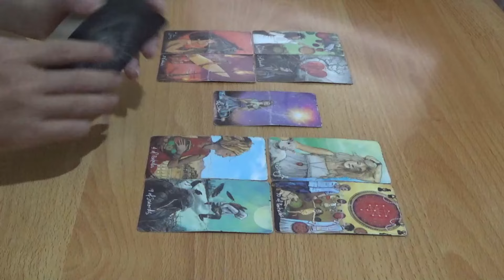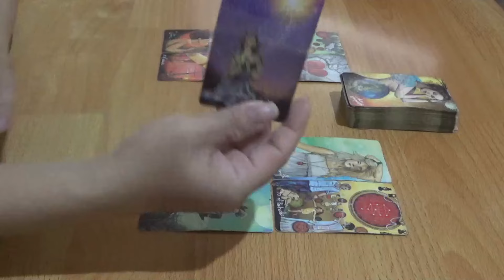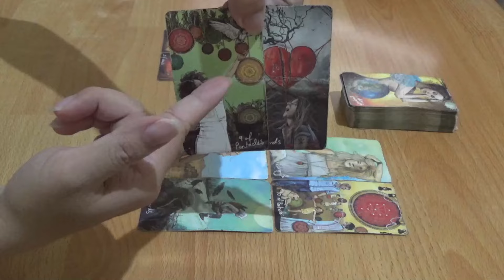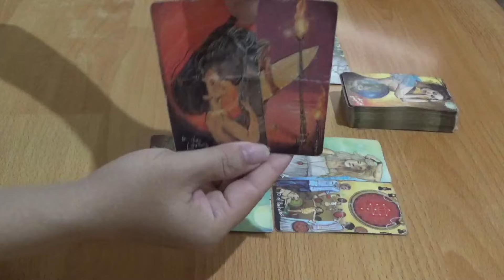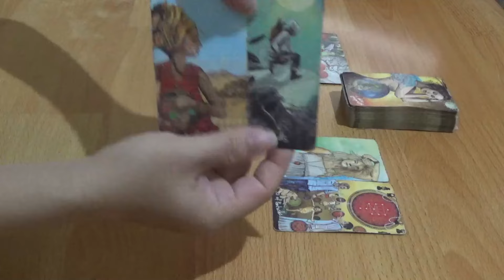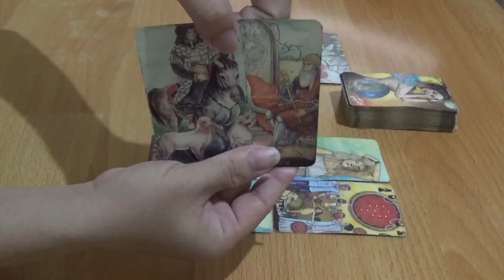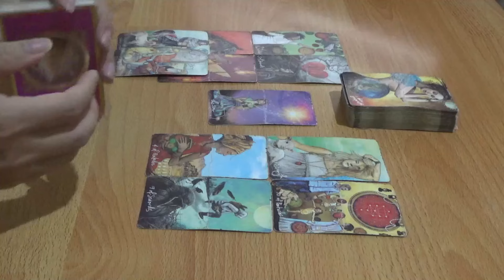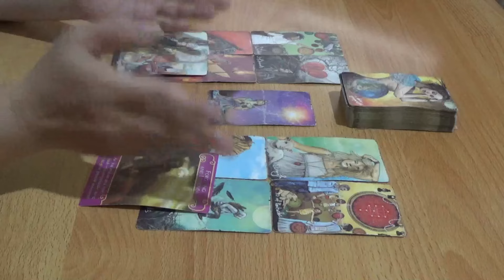Zodiak Aquarius 7 - 13 Oktober 2024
zodiak, aries, taurus, gemini, cancer, leo, virgo, libra, scorpio, sagittarius, capricorn, aquarius, pisces